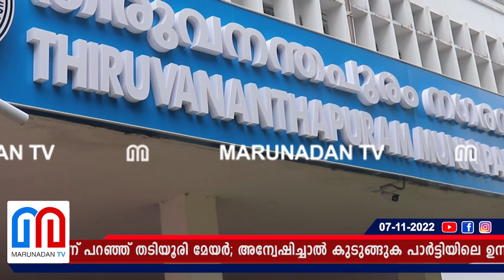കത്ത് ചോർന്നതിന് പിന്നിൽ സിപിഎമ്മിലെ ഉൾപ്പോരെന്ന് വിലയിരുത്തൽ I Arya rajendran letter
വ്യാജകത്താണോ എന്നു ചോദിക്കുമ്പോൾ അറിയില്ലെന്ന് പറഞ്ഞ് തടിയൂരി മേയർ; അന്വേഷിച്ചാൽ കുടുങ്ങുക പാർട്ടിയിലെ ഉന്നതരെന്ന നിഗമനം; അന്വേഷിച്ചില്ലെങ്കിൽ കുടുങ്ങുക ആര്യാ രാജേന്ദ്രനും; ആനാവൂർ നാഗപ്പന്റെ വലംകൈയായി ഡി ആർ അനിൽ പാർട്ടിയെ ഭരിക്കുമ്പോൾ അസ്വസ്ഥതോടെ കടകംപള്ളി വിഭാഗം; കത്ത് പുറത്തു വന്നതിൽ ജില്ലാ സിപിഎമ്മിലെ ഉൾപ്പോരും